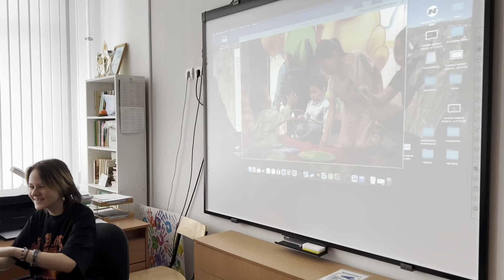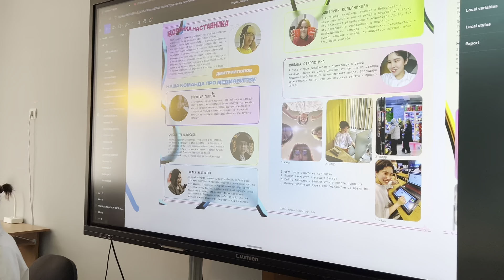Конференция MEDIA CONF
4 мая прошла Медиаконференция Детского креативного кластера МОБУ СОШ №31

На конференции перед 45 участниками из 7-11 классов 15 школ г. Якутска выступили ребята, которые уже сделали шаги в медиаиндустрии. Спикеры поделились личным опытом работы над проектами, провели практические занятия и игры, рассказали об инструментах, которых используют в работе.

Оператор и монтаж: Алина Саввинова

Производство медиацентра «31-й кадр» школы №31 г. Якутска